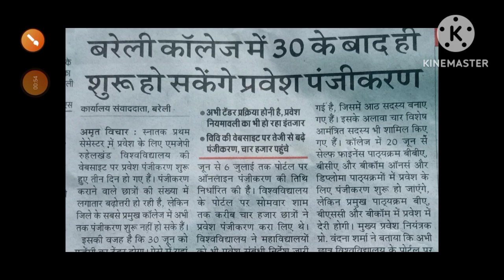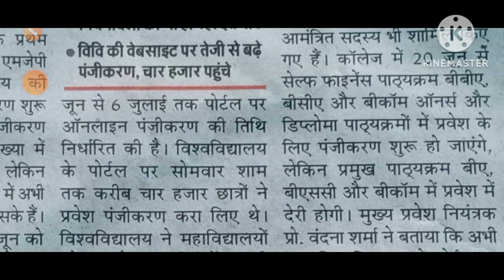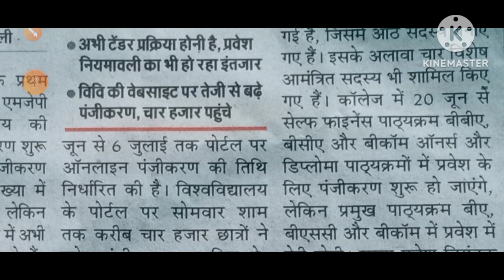Bly Clg: All UG Courses Admission Registration Date Released 2023|Subscribe|Simple & Easy Classes